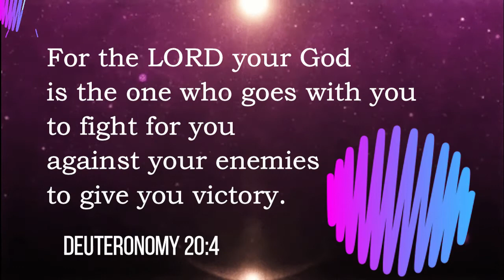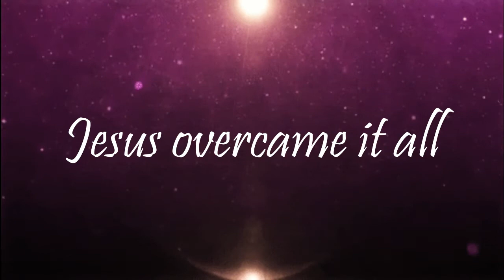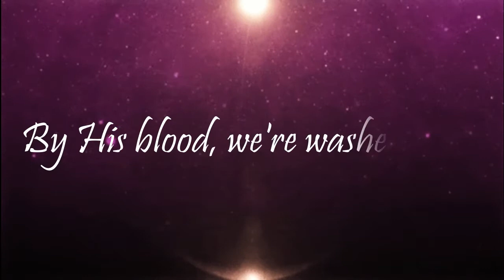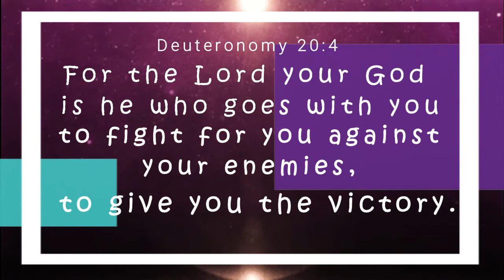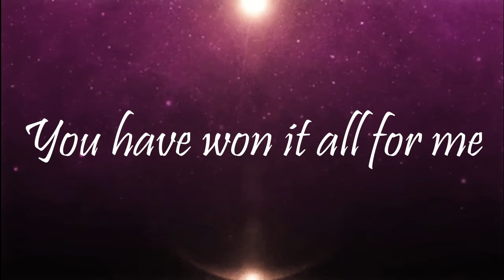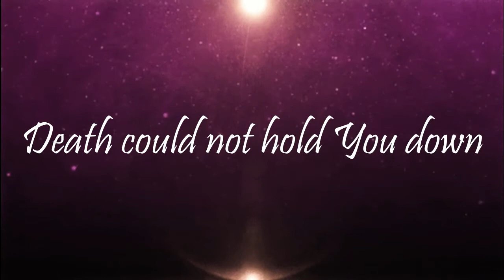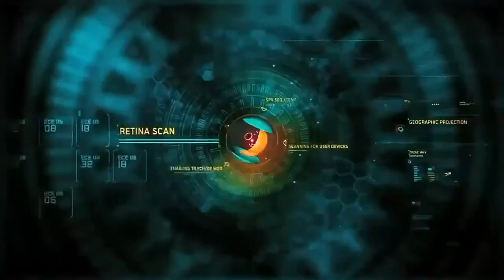The Anthem I Planetshakers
The saddest experience in the life of a man is to be under the power of the worldly thing which is the sin. But with the grace of our God, by the power of  his blood of Jesus Christ we’re experiencing now his great love unto us. Jesus sacrifice His life to save us from the death.  But, to have victory in Jesus, we must accept Him as our Lord and Personal Savior. If we believe to Jesus that He died for our sins, then our faith in Him has already given us the victory we are looking for. Claim the victory and be victorious!  _________________________________________________
But thanks be to God, who gives us the victory through our Lord Jesus Christ.
1 Corinthians 15:57

For the LORD your God is the one who goes with you to fight for you against your enemies to give you victory.
Deuteronomy 20:4
THE ANTHEM
Planetshakers

By His stripes, we are healed
By His nail-pierced hands, we're free
By His blood, we're washed clean
Now we have the victory

The power of sin is broken
Jesus overcame it all
He has won our freedom
Jesus has won it all
Hallelujah, You have won the victory
Hallelujah, You have won it all for me

Death could not hold You down, You are the risen King
Seated in majesty, You are the risen King

Seated in majesty, You are the…Our God is risen, He is alive
He won the victory, He reigns on high
Our God is risen, He is alive

This Audio-Visual Presentation made to inspire everyone. Pondoring how our God shows to us His humble love .

Created by: dhantot 🤙